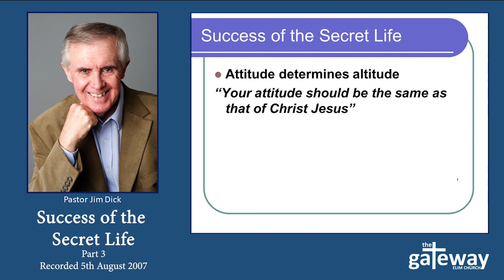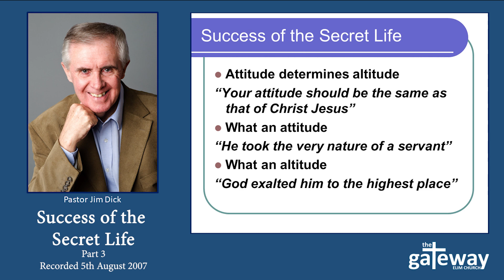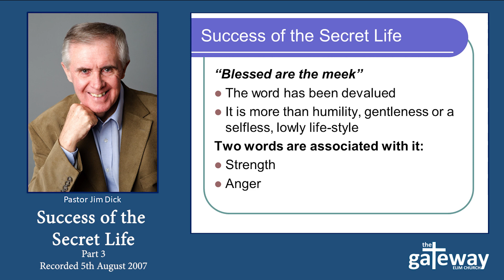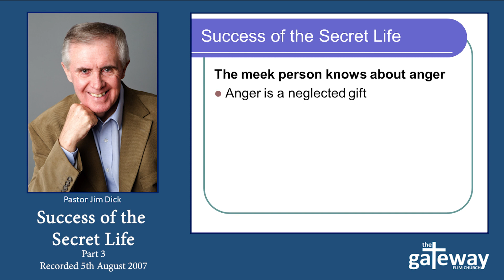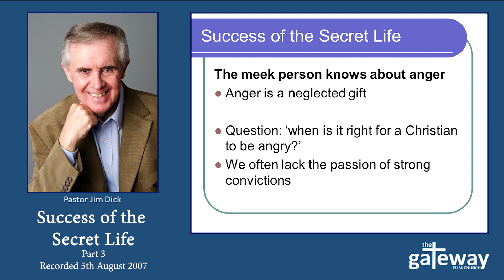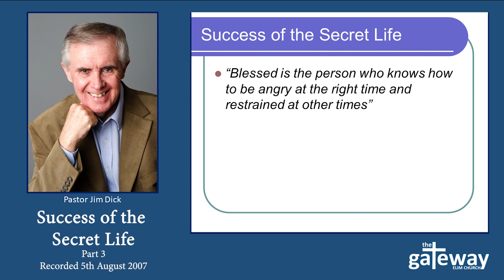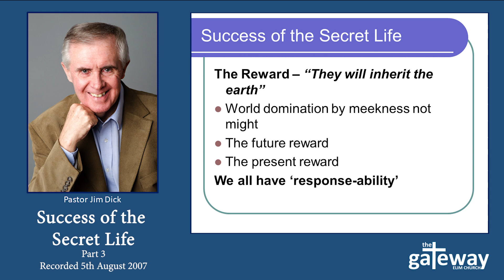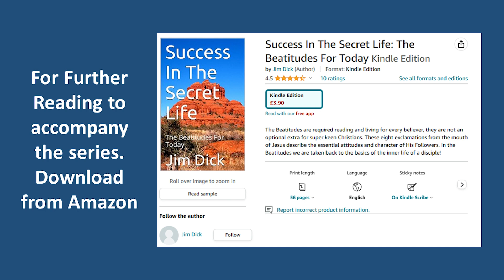Success in the Secret Life - Part 3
Pastor Jim Dick brings an eight part series based on 'The Beatitudes'.
Part 3 - Blessed are the meek.
Recorded at Gateway Elim Church on 5th August 2007.